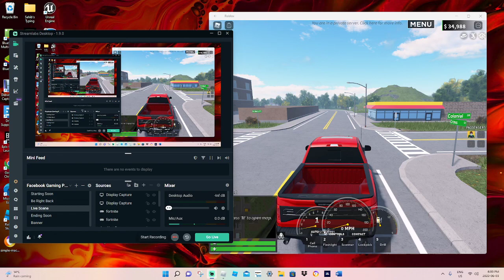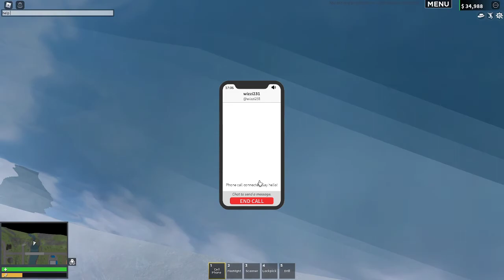Hiker falls into river then gets saved by ems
Thank you guys all for the support!